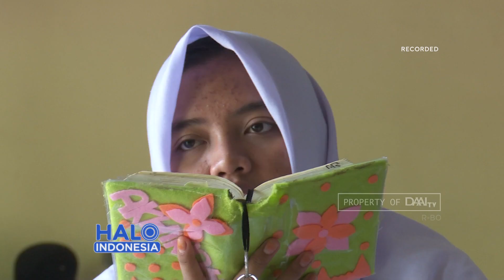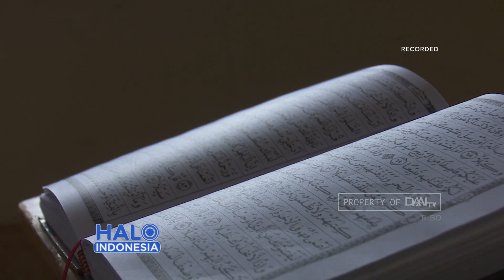Pengojek Kelola Pesantren (2)